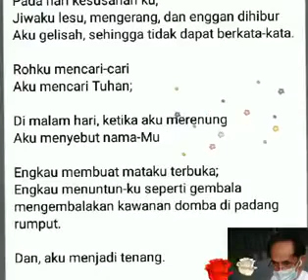Mazmur 77, Aku Dalam Kesusahan, Lesu, dan Gelisah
Kultum Hari Ini

Pada hari kesusahan ku,
Jiwaku lesu, mengerang, dan enggan dihibur
Aku gelisah, sehingga tidak dapat berkata-kata.

Rohku mencari-cari
Aku mencari Tuhan;

Di malam hari, ketika aku merenung
Aku menyebut nama-Mu

Engkau membuat mataku terbuka;
Engkau menuntun-ku seperti gembala mengembalakan kawanan domba di padang rumput.

Dan, aku menjadi tenang.

Gubahan Opa Jappy berdasar Mazmur 77